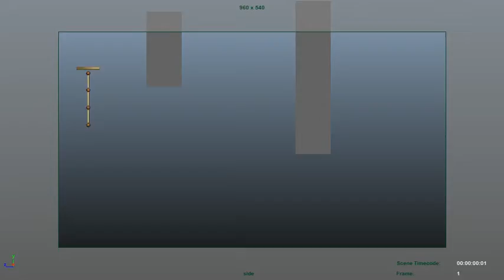Pendulum Animation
Pendulum Animation Exercise